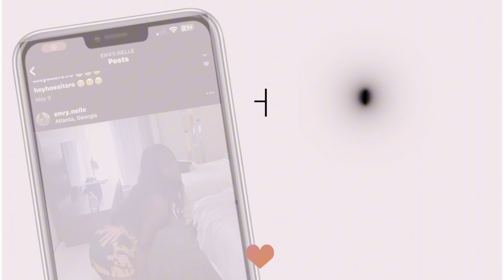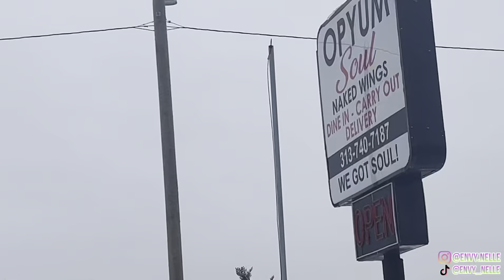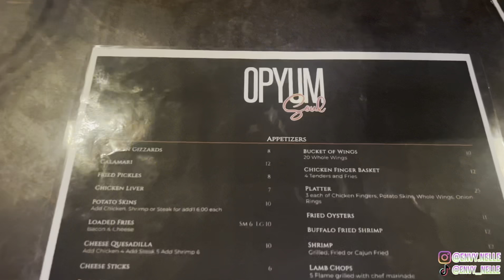I Went To The Best Reviewed Restaurant In Detroit🔥☺️ + Chit Chat GRWM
FAQ:
*Where I’m From? Detroit, MI
*What Do I Record With? iPhone & Canon M200
*Editing Apps? iMovie & CapCut
*When Is My Birthday? August 6th